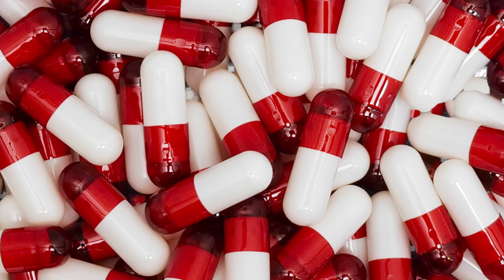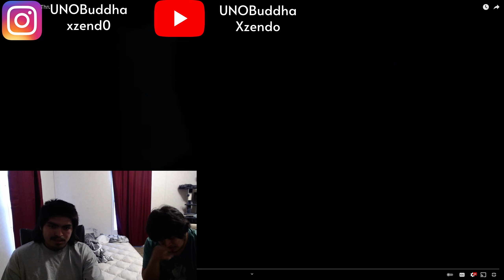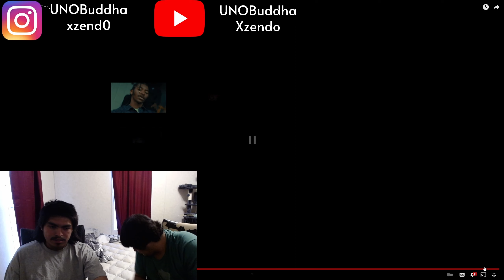Trapalot - Drive Thru | REACTION VIDEO!